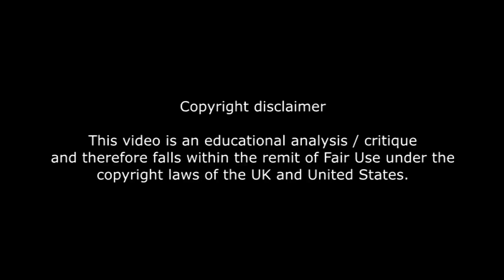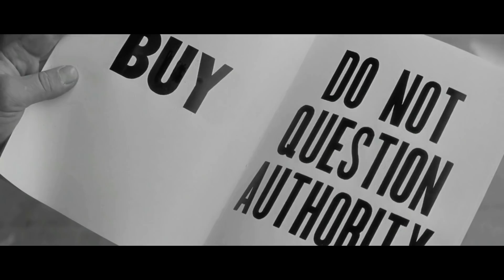THEY LIVE - Glasses or blindfolds? Film analysis